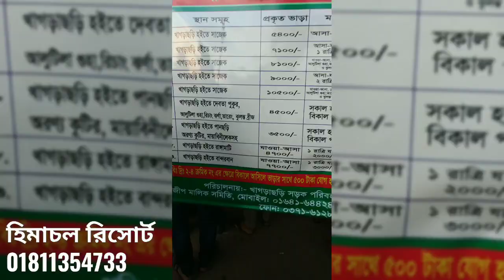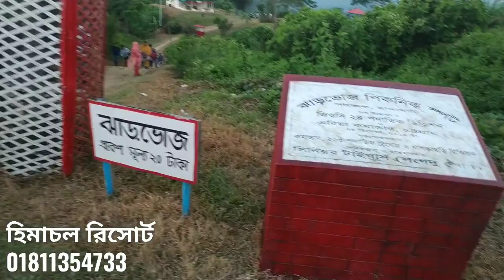সাজেক ভ্যালিতে বিকালে হেলিপেড ঘুরতে দারুন ভালো লাগে Keya Chowdhury(Family And Friends)